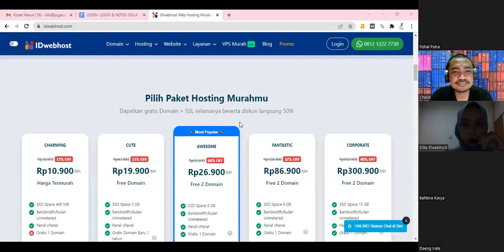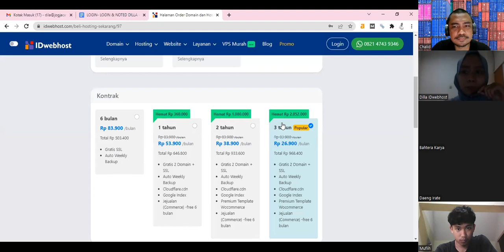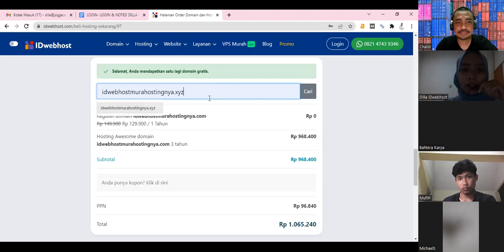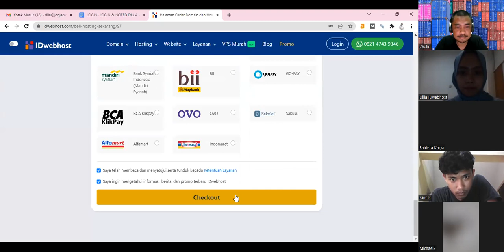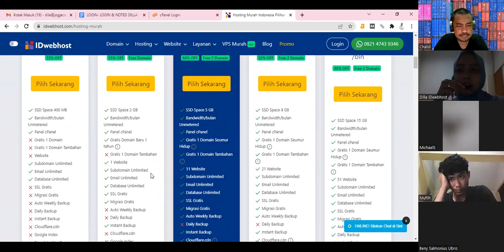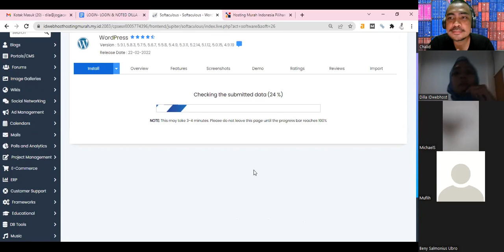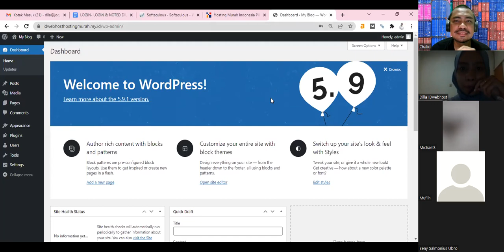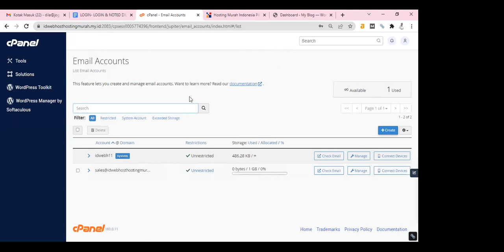Komunitas Bisa Ekspor Sulawesi & IDWebhost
Belajar beli domain, hosting, instalasi wordpress dan buat email member Komunitas Bisa Ekspor Sulawesi (KBES) bareng Mba Dilla dari IDWebhost.com